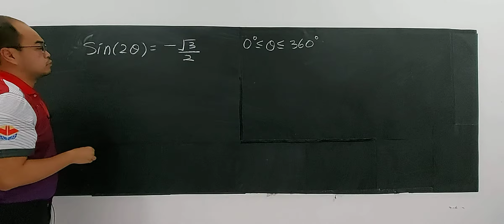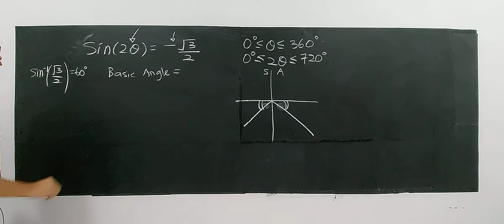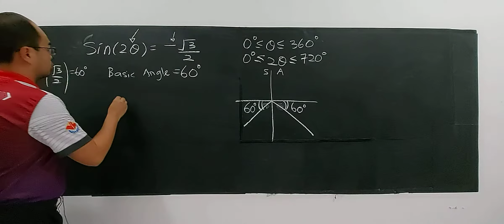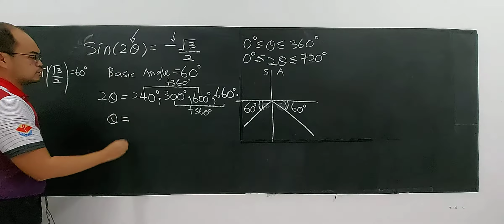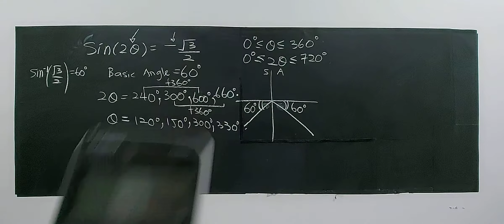SUBTOPIC 7.3: SOLUTIONS OF TRIGONOMETRIC EQUATIONS (3)